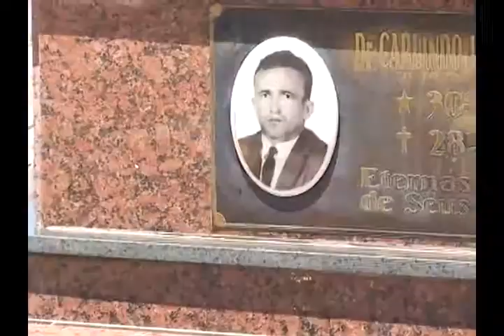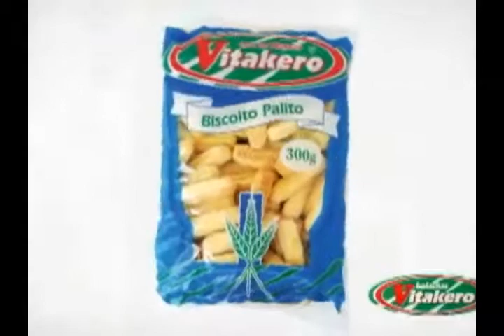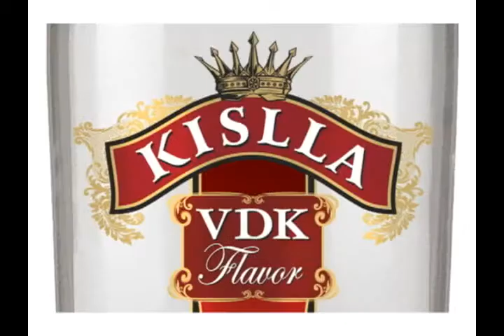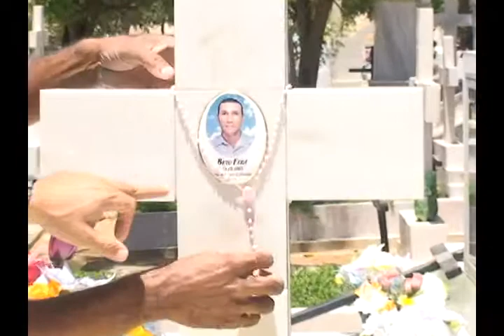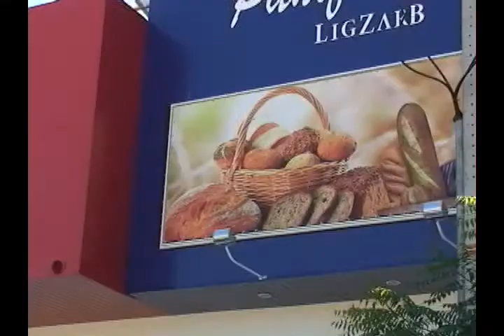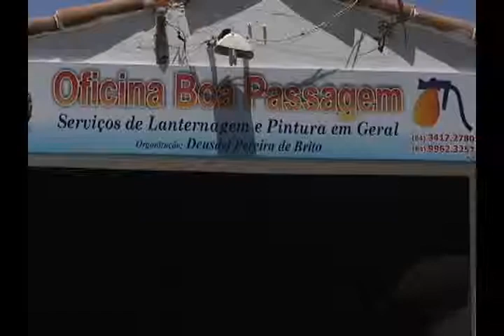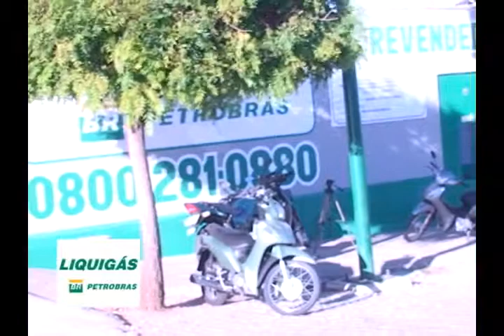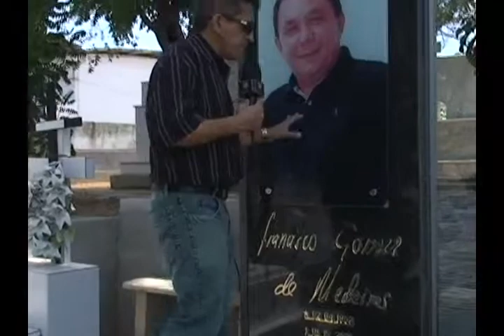CONEXÃO RN - 02. 11. 13